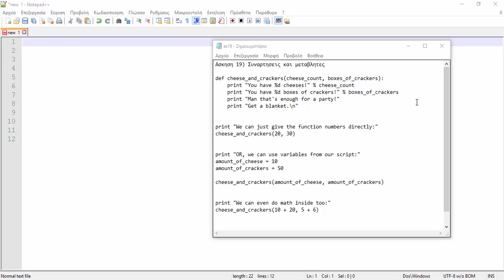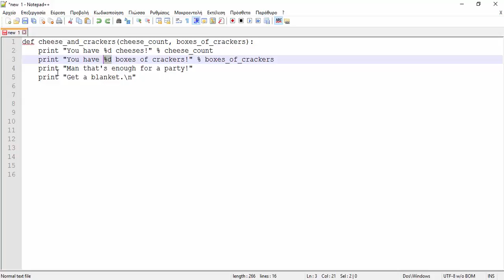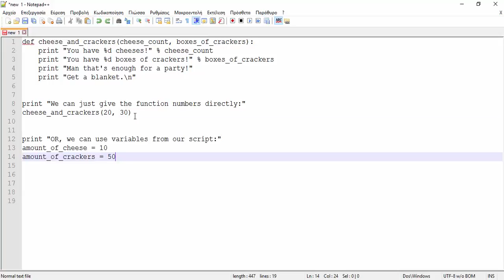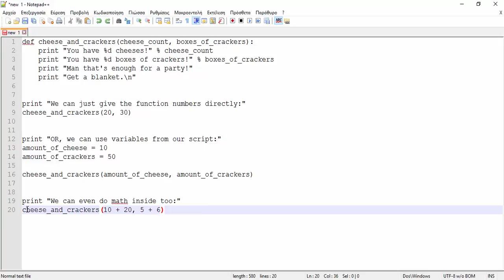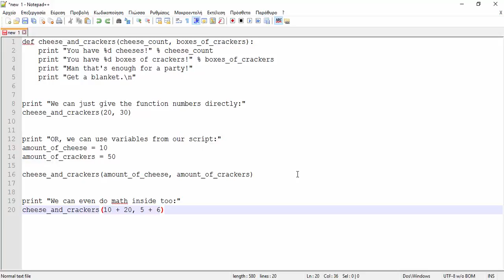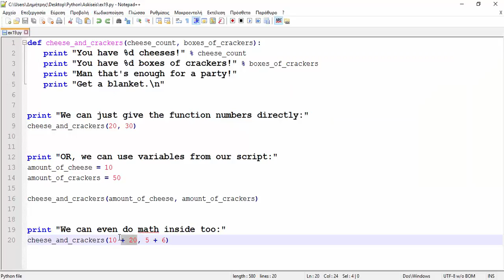Exercise 19: Functions And Variables